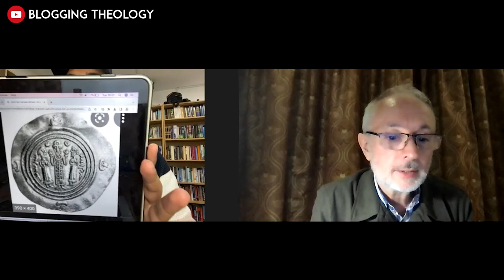Did Muhammad, The Prophet Of Islam, Exist? With Adnan Rashid